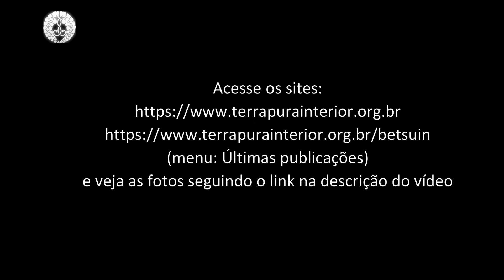2 Rev. Ryojin Nagae - Ofício Matinal Oasaji - Betsuin - 2019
Ofício Matinal Oasaji realizado no Templo Budista Honpa Hongwanji do Brasil no dia 25 de setembro de 2019.
Prédica: Rev. Ryojin Nagae
Acesse os sites: